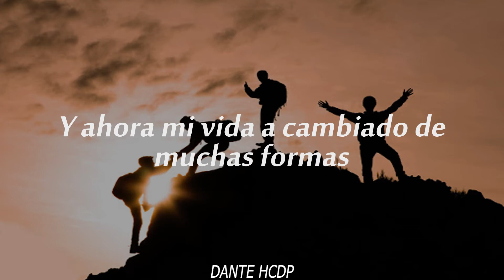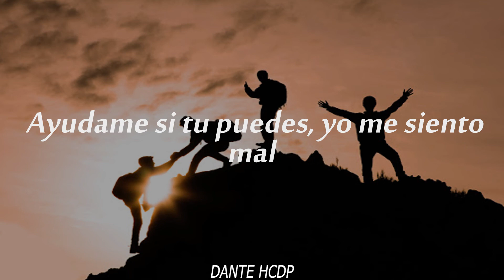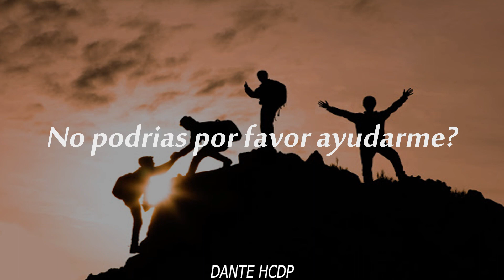The Beatles - Help! (Subtitulado al Español)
Siempre habrá personas, tanto familiares, pareja, y amigos que te ayudaran siempre, hasta en los peores momentos.

Banda: The Beatles
Álbum: Help
País: Inglaterra
Año: 1,965

Propiedad de: Danlastor